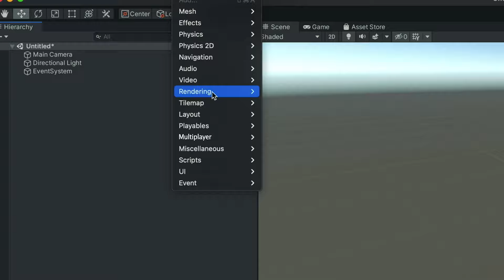Stick War 3 - Teaser Trailer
By popular demand, "Stick War 3" is coming to mobile in 2021!